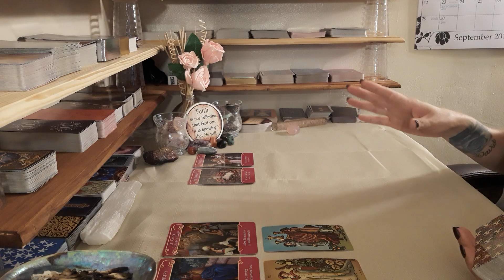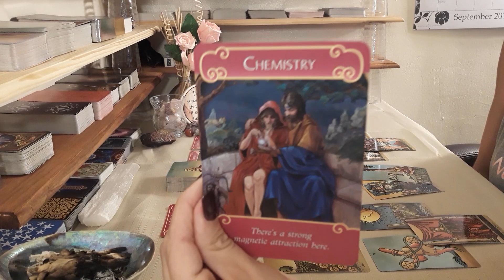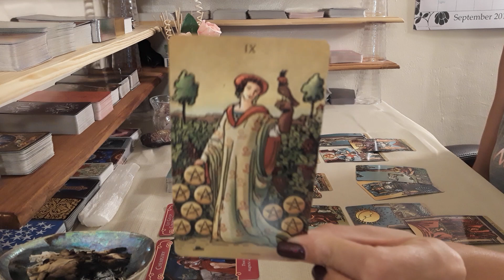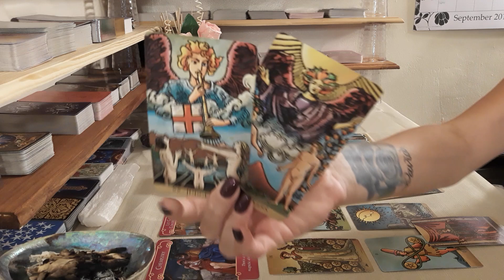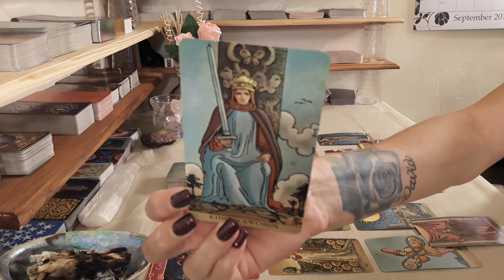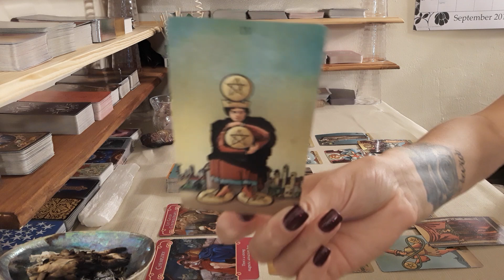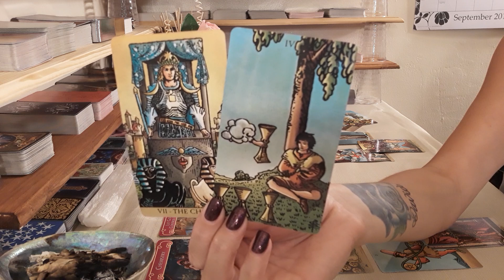Capricorn WEEKEND Sept 13/14/15~YOU vs.THEM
Hello Capricorn and Cross Watchers welcome to your WEEKEND READ reading! Thank you so much for tuning into my channel I hope you enjoy your reading and please remember to like and subscribe to  enter a chance to win a FREE 30 MIN LOVE READING!!!

$35 ~ 15 Min Love/Career Reading ($10 Discount Does Not Apply)
$60 ~ 30 Min Love/Career Reading

Decks Used:

1.The Psychic Tarot Oracle~
2. The Chakra Wisdom Tarot~
3. Energy Oracle Cards~
4. The Gilded Tarot~
5. The Tarot of Sexual Magic~
6. Arcanum Tarot~
7. The Good Tarot~
8. Golden Tarot Deck~
9. Golden Universal Tarot Deck~
10. After Tarot Deck~
11. The Sensual Goddess Tarot Deck~
12. Heal Yourself Reading Cards~
13. The Secret Language of Light Oracle~
14. Ancient Italian Tarot~
15. Radiant Rider-Waite in a Tin (Mini)~
16. Acelion Playing Cards Flower of Rose~
17. Tarot of Mermaids (Lo Scarabeo Series) ~
18. Madame Endora's Fortune Cards~
19. Fin de Siècle Kipper~
20. Radiant Wise Spirit Tarot~
21. Angel Tarot Cards~
22. Crystal Angels Oracle Cards~
23. Lovers Oracle: Heart-Shaped Fortune Telling Cards~
24. Decameron Tarot~
25. Secrets of Tarot~
26. Wisdom of the House of Night Oracle Cards~
27. Russian Tarot of St. Petersburg~
28. Harmonious Tarot (Lo Scarabeo Decks) ~
29. Crystal Visions Tarot~
30. Fenestra Tarot: Premier Edition~
31. Under the Roses Lenormand~
32. The Angel Tarot~
33. Whispers of Love Oracle~
34. Love & Light~
35. Loving Words from Jesus~
36. Tarot Cards Deck and Manifest - Soul Mate Oracle Cards~
37. Tarot Cards for Beginner Deck~
38. Daily Guidance from Your Angels Oracle Cards~
39. Vintage Wisdom Oracle~
40. The Psychic Tarot for the Heart Oracle Deck~
41. Goddess Guidance Oracle Cards~
42. Wisdom of the Oracle Divination Cards:~
43. Mystical Tarot Deck~
44. Pre-Raphaelite Tarot ~
45. The Lover's Path Tarot ~
46. Thelma Tarot~
47. Morgan Greer Tarot~
48. Mystic Dreamer Tarot~
49. Pictorial Key Tarot ~
50. True Love Tarot ~
51. Influence Of The Angels Tarot ~
52. 3D Tarot ~
53. The Wild Offering ~
54. Tarot de la Nuit ~
55. Manara Erotic Tarot Mini ~
56. Archangel Power Tarot Cards ~
57. Angel Therapy Oracle Cards ~
58. Angels of Light Cards ~
59. Archangel gabriel Cards ~
60. Guardian Angel Tarot Cards ~
61. Visconti tarot Deck ~
62. The Halloween Tarot ~
63. Steampunk Tarot ~
64. Rackham Tarot ~
65. Moonology Oracle ~
66. Chakra Wisdom Oracle ~
67. Whispers of Healing Oracle ~
68. Angel Answers Oracle ~
69. Oracle of the Mermaids ~
70. Llewellyn Tarot ~
71. Mermaid Tarot ~
72. The Druid Craft Tarot ~